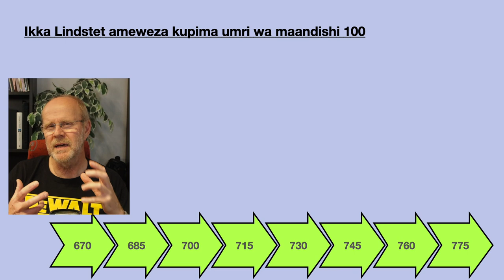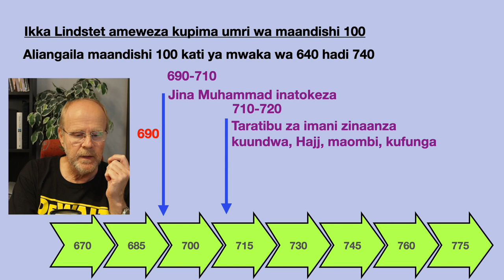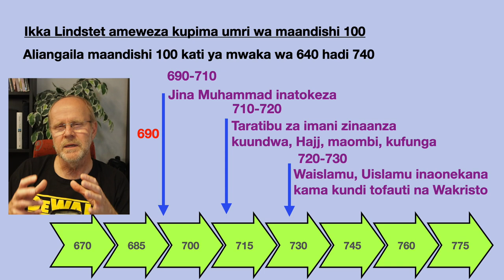Waislamu wanajibagua na wengine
Kipindi cha leo;
Hayo maandiko yanatuambia nini?
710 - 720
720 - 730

710-720
Sasa tunaanza kuona taratibu za Imani kama;
Maombi
Kufunga
Hajj

720- 730
Sasa JIna Waislamu inaanza kuonekana
Na Uslamu kama imanai tofauti na zingine hasa Ukristo na Uyahudi pia inatangazwa.
Yote hayo yanafanyika mbali sana na HIjazi = Makka na Madina.

Na wakati huo kundi hili linajaribu kujibagua makundi mengine ya ki Ibrahimu
Wanajitangaza kama Wana wa Ismaeli tofauti na Wakristo na wayahudi wanayojitambua kama wana wa Isaka.
Na sasa wanajitambulisha kama Waislamu

Katika kipindi kinachokuja tutaangalia maana ya ushahidi huo maana ni ushahidi inayopinga sana mapokeo ya kiislamu